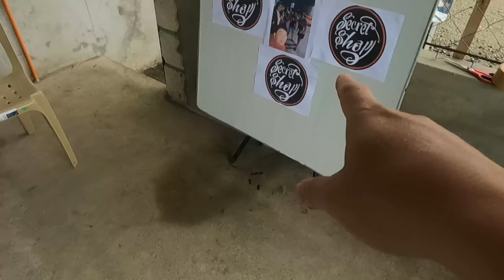Tuguegarao | Northloop day 2